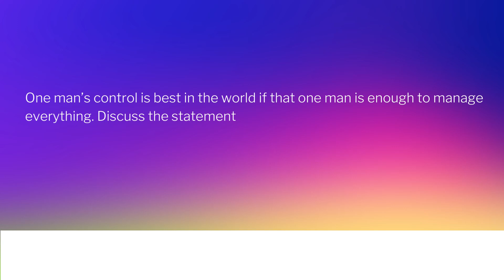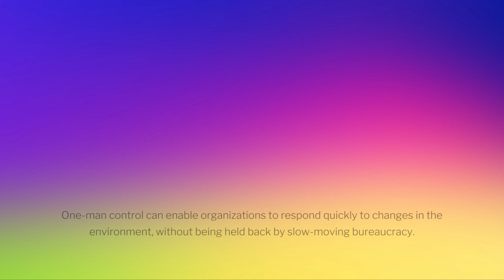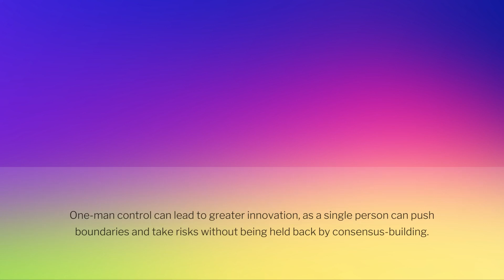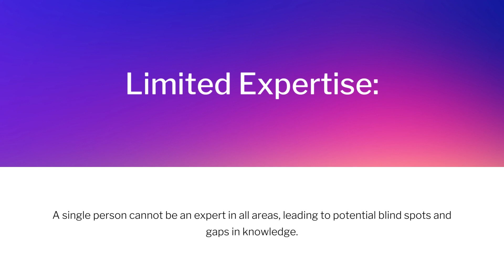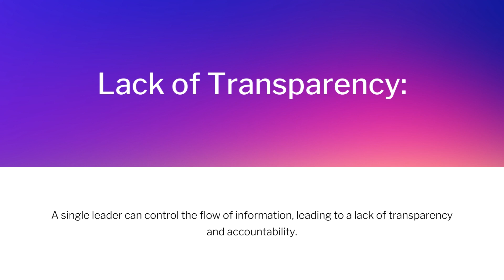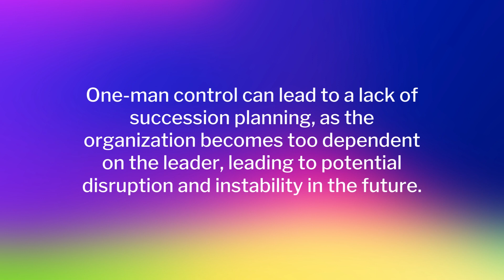Introduction to business | B.COM OR ADC (Part 1) | Past papers Solved | Lecture: No 6